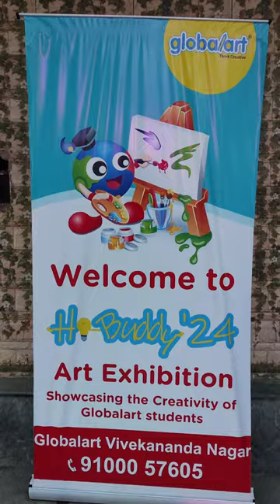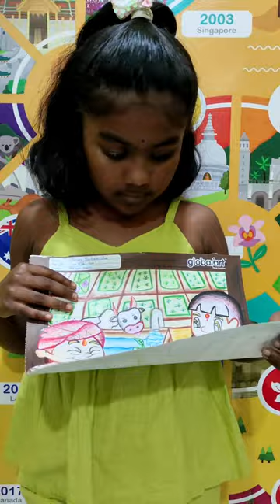Art Exhibition at GlobalArt Academy | Kukatpally | Hyderabad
Full Video | Art Exhibition at GlobalArt Academy | Kukatpally | Hyderabad